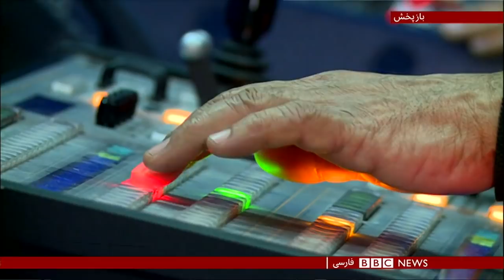تلویزیون بی‌ بی‌ سی فارسی در افغانستان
تلویزیون فارسی بی‌بی‌سی ده ساله شد، این تلویزیون در افغانستان حدود هشت میلیون بیننده دارد. در ده سال گذشته این تلویزیون برای مردم افغانستان که روزانه خبرهای را پیگیری می‌کنند، از منابع اصلی بوده است. در ده سال گذشته تلویزیون بی‌بی‌سی فارسی به مهم‌ترین رویدادهای خبری این کشور پرداخته و داستان‌های ناگفته‌ای از زندگی، زنان و جوانان این کشور را روایت کرده. زینب آوین از کابل گزارش می‌دهد.